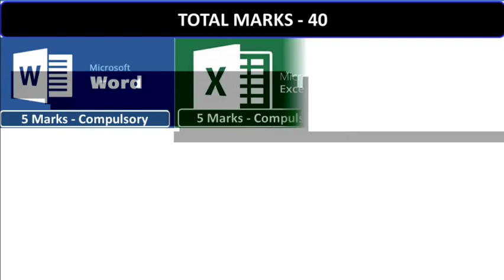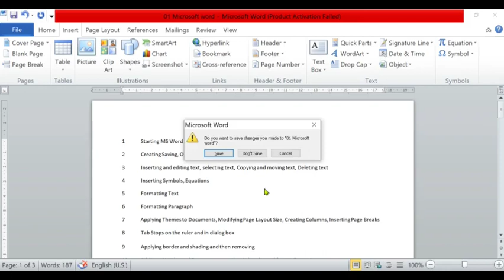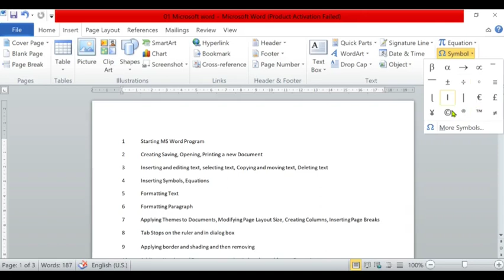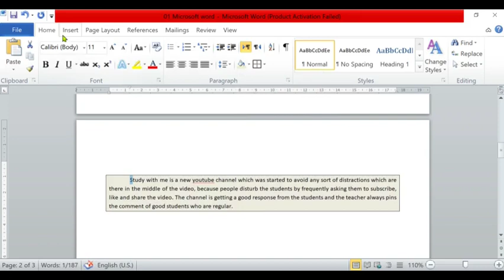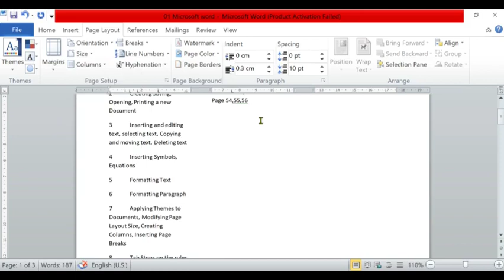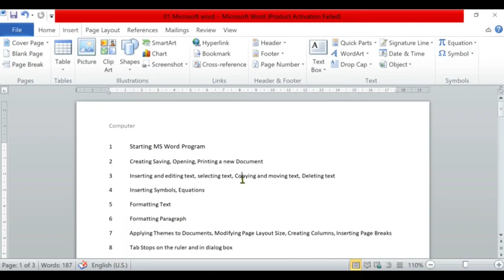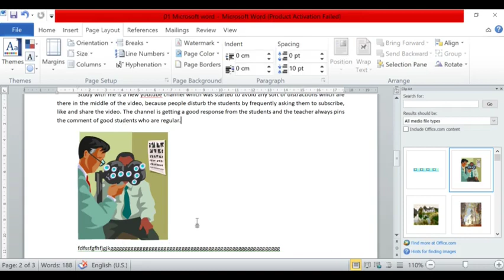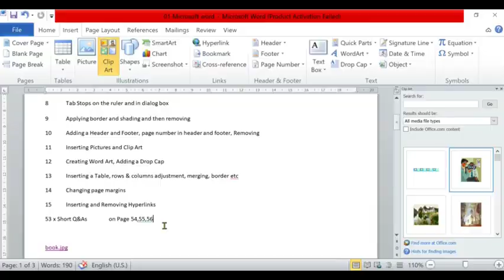10th class Computer Practical Guess Paper 2023 | Class 10 Computer Practical ka Paper 2023 MS Word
10th class Computer Practical Guess Paper 2023 | Class 10 Computer Practical ka Paper 2023

Preparation for Viva From 2 x Videos of SLO Based MCQs

15 Practicals Related to Microsoft Word
1 Starting MS Word Program
2 Creating Saving, Opening, Printing a new Document
3 Inserting and editing text, selecting text, Copying and moving text, Deleting text
4 Inserting Symbols, Equations
5 Formatting Text
6 Formatting Paragraph
7 Applying Themes to Documents, Modifying Page Layout Size, Creating Columns, Inserting Page Breaks
8 Tab Stops on the ruler and in dialog box
9 Applying border and shading and then removing
10 Adding a Header and Footer, page number in header and footer, Removing
11 Inserting Pictures and Clip Art
12 Creating Word Art, Adding a Drop Cap
13 Inserting a Table, rows & columns adjustment, merging, border etc
14 Changing page margins
15 Inserting and Removing Hyperlinks

10th class Computer practical,
9th class Computer practical,
10th class Computer solved important mcqs,
Computer guess paper 2023 class 10,
10th class Computer mcqs,
10th class Computer important mcqs,
10 class Computer solved important mcqs,
Computer important mcqs of class 10,
10 class Computer mcqs,
most important 10th class Computer mcqs,
10 class Computer guess paper 2023,
10th class Computer guess paper 2023,
10th Computer guess paper 2023,
10 class Computer guess paper 2023,
10th class Computer guess,
MS Word Practical,
Write a paragraph,
9th Class Computer Guess